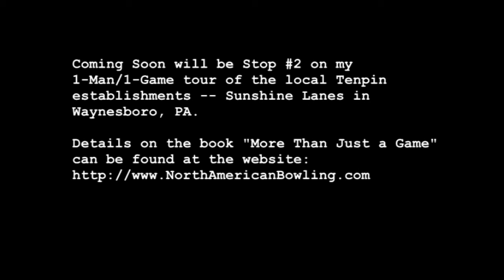Rods Latest Duckpin Game at Taneytown (5/26/2024)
Nothing special here -- just a duckpin video between Stops on my latest offering of Tenpin games.  This was rolled at Thunderhead Bowl and Grill in Taneytown, Maryland on May 26, 2024.  Rod Weaver, Author of the "More Than Just a Game", history of bowling book.